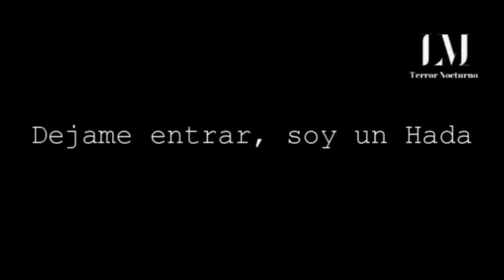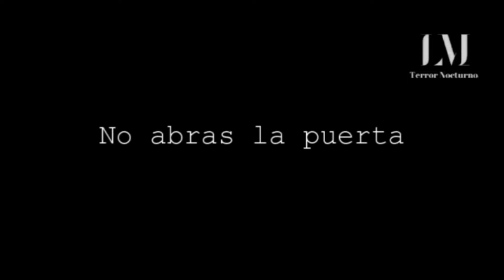3 Historias Cortas Paranormales # 101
Relato enviado a través de mi página de Facebook / Créditos a quien corresponda
Hace mucho tiempo, la ruta 40 salió desde Ixtapan de la Sal con destino a Toluca. En esa época ese tramo de carretera era muy peligroso, pues tenía curvas muy cerradas y pendientes pronunciadas. Sin embargo, los viajeros elevaban sus plegarias al Creador para llegar con bien a su destino.
Ese día, todo parecía normal; pues el chofer operaba la unidad sin ningún problema. Era de noche y los pasajeros dormían mientras la lluvia y el ruido del motor los arrullaba. Todo era tranquilidad, quizá muchos soñaban que estaban en su cama; pero una realidad muy diferente los esperaba.
Dicen que de un momento a otro el camino se tuerce, y así estaba pasando en esa ocasión; pues de repente el autobús número 40 empezó a ganar velocidad. Algo malo sucedía y el conductor lo sabía, así es que se encomendó al Divino y se afianzó del volante; todos se despertaron sobresaltados.
Al ver aquellos rostros preocupados, el operador les dijo: «¡Nos quedamos sin frenos!» y el pánico se apoderó de todos. En esa carretera de la desdicha tan empinada olía a tragedia; pero faltaba más; se acercaban a la parte más cerrada y sinuosa, en dónde la puerta al infierno ya los esperaba.
Eran las Curvas de Calderón, un lugar tenebroso en donde muchas almas habían volado al más allá; sólo un milagro salvaría a los viajeros del autobús 40. Pero nada extraordinario sucedió, pues la unidad derrapó cayendo a un precipicio profundo, perdiéndose en la oscuridad de la noche...

- El Autobus Fantasma
- Dejame Entrar soy un Hada
- No Abras la Puerta